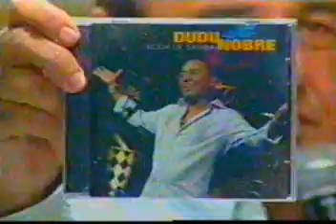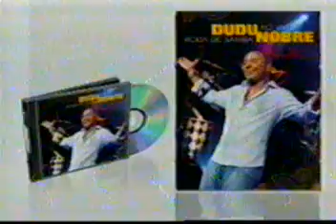Dudu Nobre manda uma letra pra Adriana Bombom